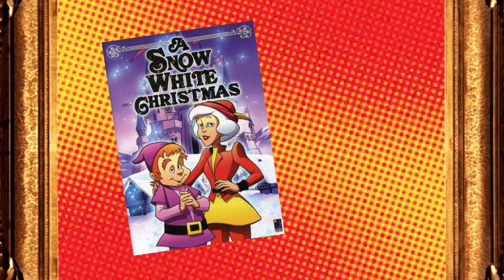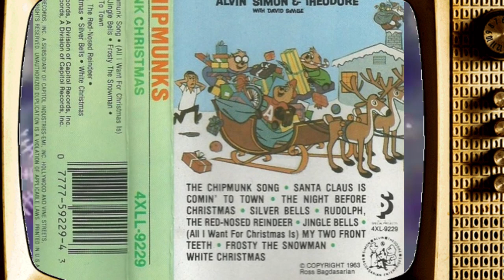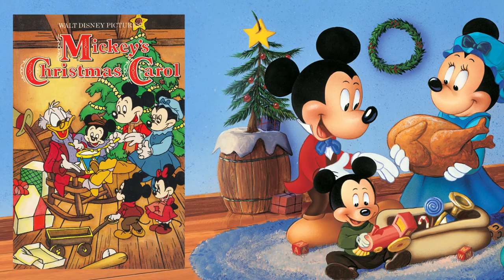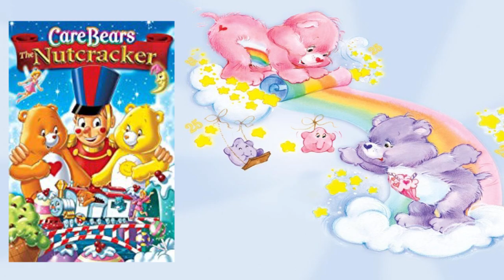20 Forgotten Cartoon Christmas Specials From the 80's!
Here's 20 Cartoon Christmas Specials from the 1980's that you probably forgot about or never knew existed!